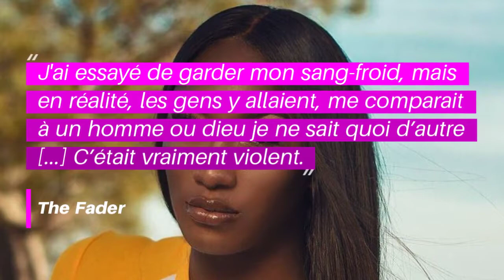Aya Nakamura fête 1 milliard de vues sur YouTube